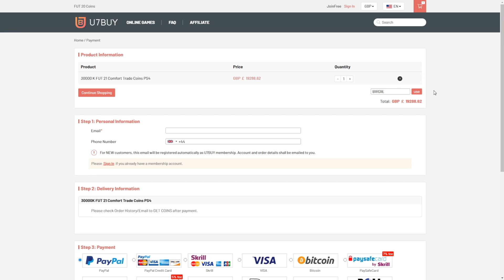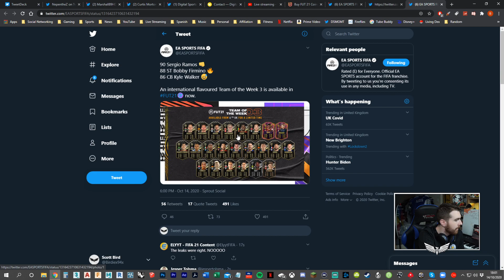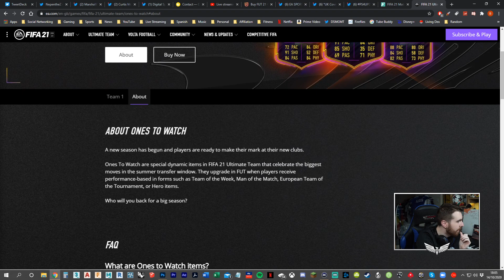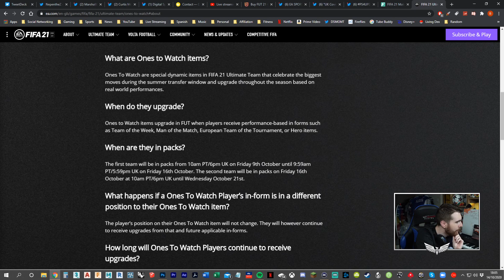OTW HAVERTZ, SANE, THIAGO ANNOUNCED - 6PM CONTENT - FIFA 21 Ultimate Team ONES TO WATCH TEAM 2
Today's 6PM content for the 14/10/20 is a brand new Ones to Watch team 2 announced and getting ready for the new Ones to Watch promo beginning tomorrow on FIFA 21 Ultimate Team!

You've seen the RTGs of people like La5ty, Fuji and Nepenthez but now welcome to mine! There are so many good RTG series out there and I want to bring you my one that is completely down to Earth and relatable to you guys - let's enjoy this adventure together!

Birdiex94x Birdie FIFA Live Stream Livestream Highlights RTG Road To Glory My Ultimate Team Journey FIFA 20 Ultimate Team Review Pack Opening Stream Highlights

Video Summary:
Today's 6PM content was the OTW Team 2 where we get all the players revealed.

Video Titles are:

FUT 21 Birdie Road To Glory
FIFA 21 Ones To Watch
FIFA 21 One To Watch
FIFA 21 OTW
FUT 21 OTW Team 2
FIFA 21 OTW SBC
FIFA 21 OTW Objectives OPbjective
FIFA 21 OTW Sane Havertz Thiago Rodrigo David Ferran Torres Van de Beek Vidal Semedo Arthur Florenzi